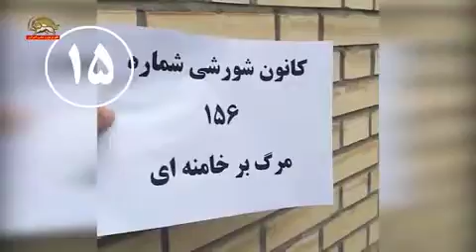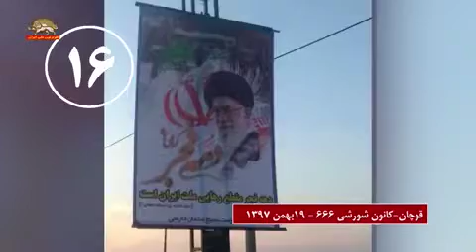971121 کرمانشاه کانون شورشي156